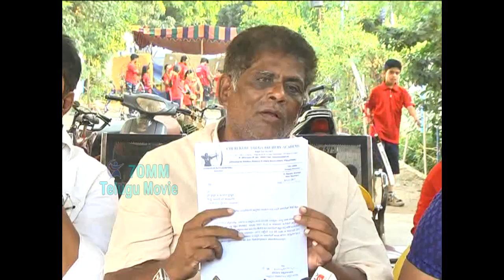Volga Archery Coach Reacts To Jyothi Surekha Comments | Cherukuri Satyanarayana On Jyothi Surekha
Volga Archery Coach Reacts To Jyothi Surekha Comments.  Cherukuri Satyanarayana Clarifies On Archery Arjuna Award Winner Jyothi Surekha Coach Fees Issue.

After CM Chandrababu has announced Rs 1 crore financial assistance to Archery player and Arjuna Awardee Jyothi Surekha, she has made allegations on SAP. She alleged that the officials concerned have allocated Rs 15 lakhs to Cherukuri Satyanarayana, citing him as her coach. Speaking to the media, Jyothi said Satyanarayana was never her coach and added that J Rama Rao is her coach. Jyothi Surekha's father has threatened to stage a hunger strike if justice isn't served.